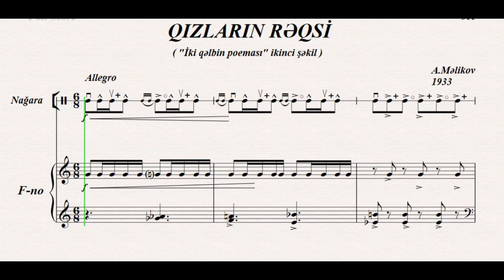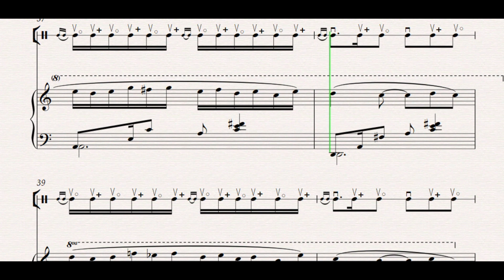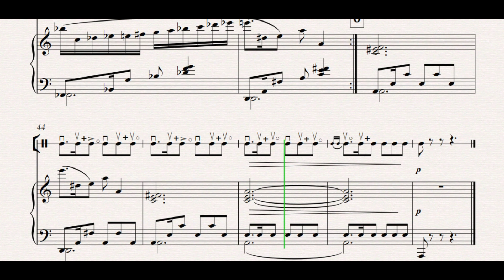Qızların rəqsi (Arif Məlikov)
Əsərin Müəllifi: Arif Məlikov
Nağara notlarının müəllifi: Təhmasib Məmmədov
Piano notlarını köçürən: Təhmasib Məmmədov